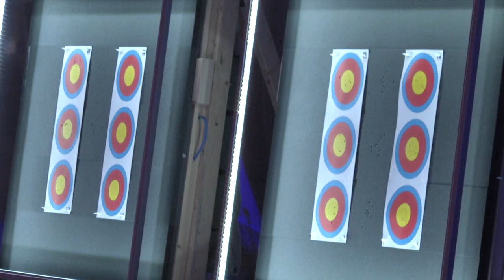Buli Trailer 2016 2017